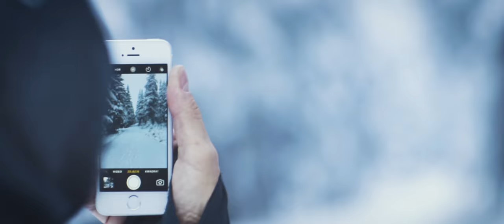WINTER | Short Throwback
For more, please read below:

Enjoy my newest short compilation of winter clips filmed in 2016 while making my most popular video on this channel :)